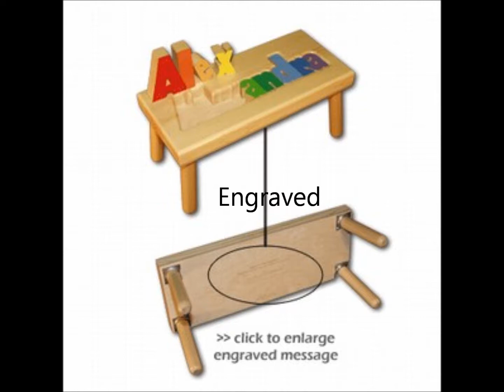Baby Gift Sets Makes Posh Squeaks #1 Choice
Baby gifts Voted Top Baby Gifts- Posh Squeaks